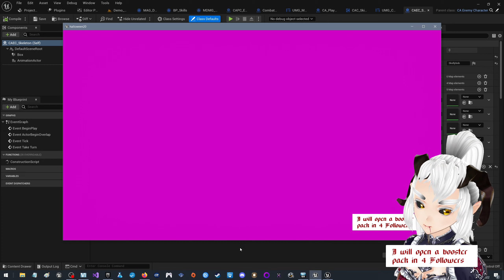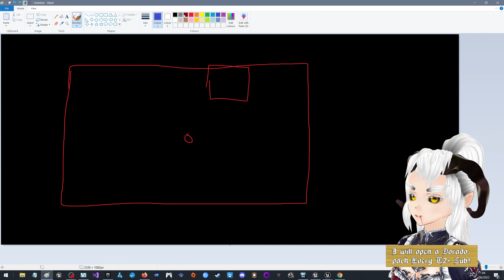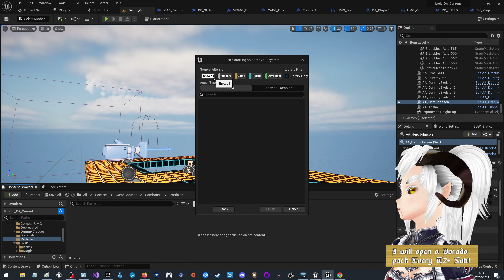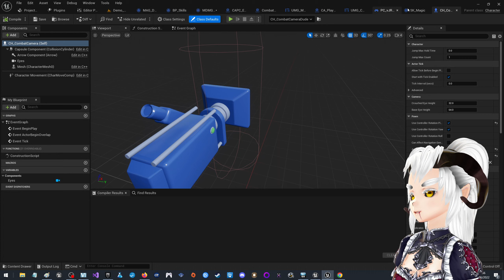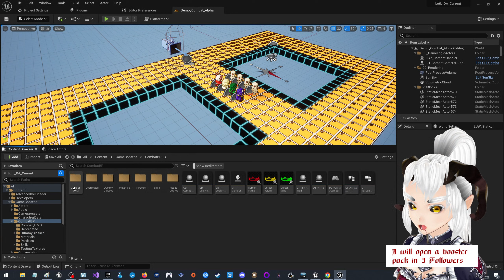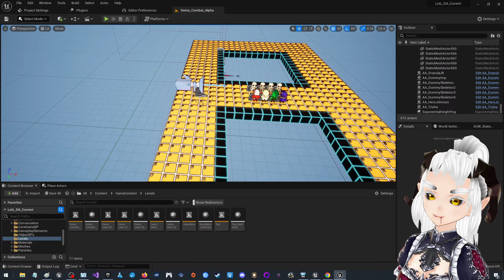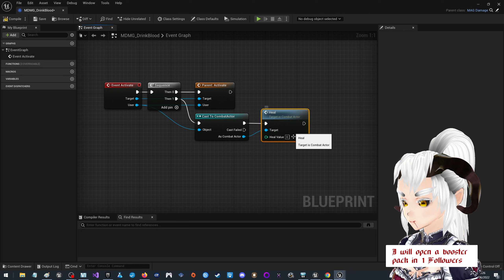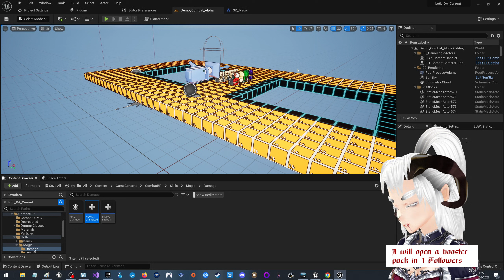Unreal Engine 5 : The Next Generation [6/6/2022]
so close to an actual object definition